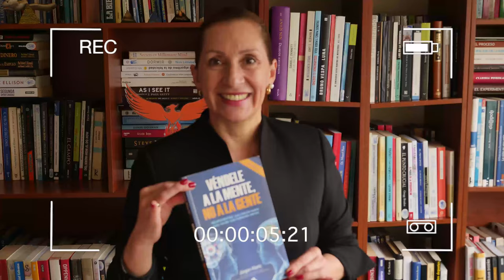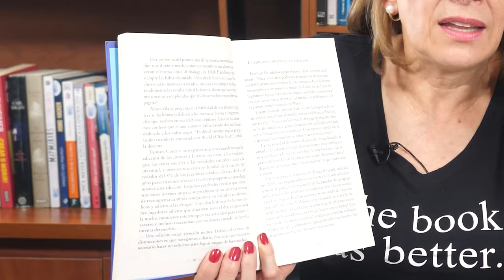Leyendo con Norita: Focus - Daniel Goleman con la Ph. D. Nora Beltrán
LeyendoConNorita Focus
Cuando eres una persona altamente enfocada puedes manejar fácilmente las distracciones emocionales. Conoce de la mano de Daniel Goleman los 3 tipos de atención y los 2 tipos de distracciones que nos impiden focalizarnos.
Recuerda encontrar un trabajo que te guste e iguala la vocación con la profesión para fluir de mejor manera.

LINK PARA CONSEGUIR EL LIBRO: